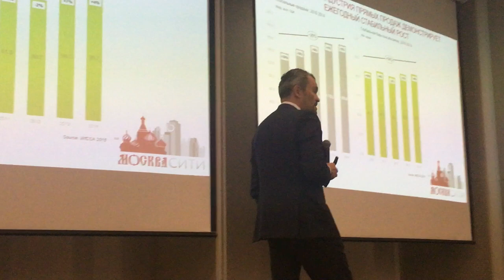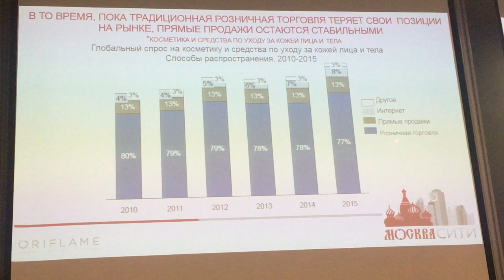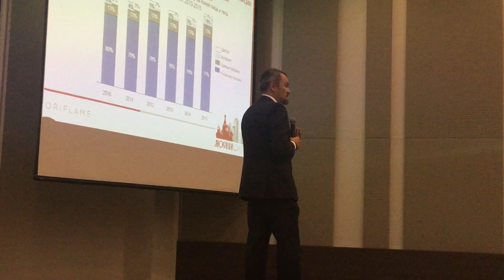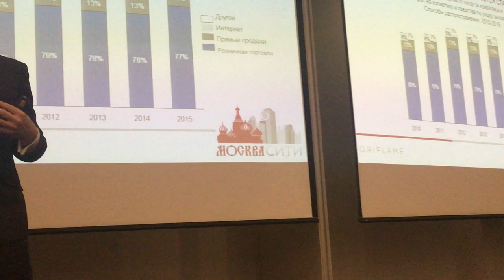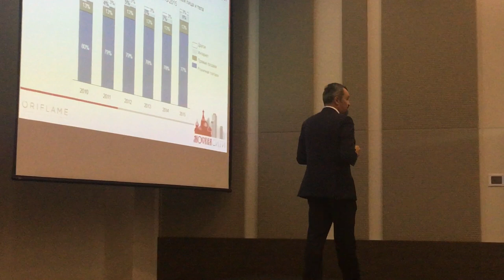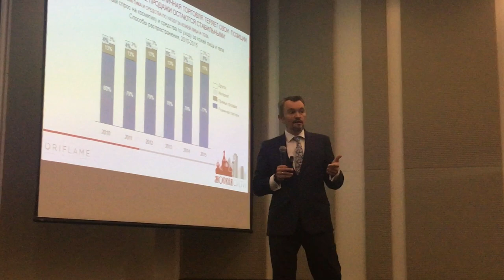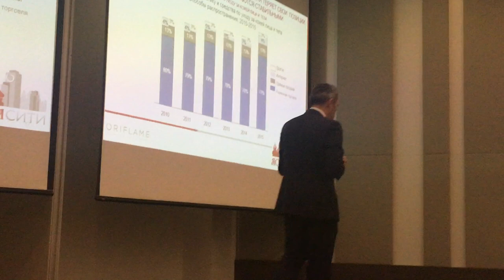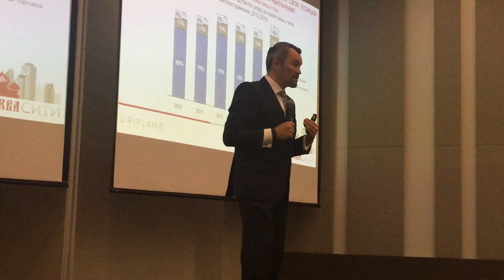Юрий Михайлюк о НОВОЙ ЭКОНОМИКЕ, ВВП4,Новотель